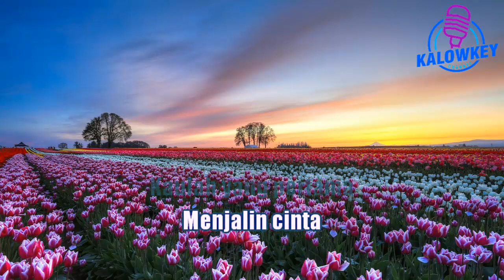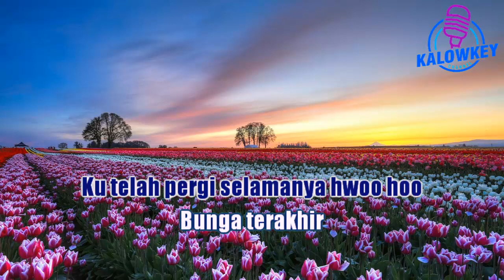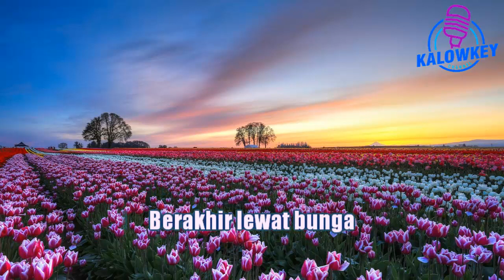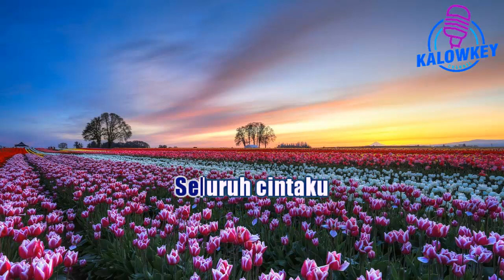Bunga Terakhir ~ Romeo Karaoke Nada Cewek +4